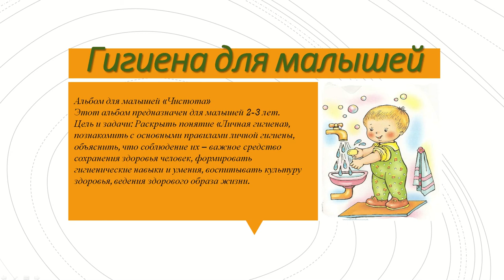Дидактическая игра группы Колобок